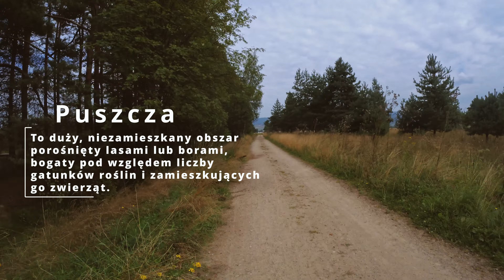Velo Dunajec nie gravelem Zakopane - Opatowiec 🚴‍♂️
Zapraszamy na pierwszą część naszej przygody wzdłuż Velo Dunajec! 🚵‍♂️ Wyruszyliśmy z Zakopanego i dotarliśmy aż do Opatowca, odwiedzając po drodze malownicze Velo Czorsztyn. 🌄 Czy TREK 1120 poradził sobie w górskich warunkach? Sprawdziliśmy to na własnej skórze!

W tej serii pokazujemy piękno jednej z najpiękniejszych tras rowerowych w Polsce – od górskich widoków po spokojne nadwiślańskie ścieżki. Jeśli lubicie rowerowe wyzwania i nietypowe wybory sprzętu, ten film jest dla Was!

📌 W tej części:

Start w Zakopanem – rowerem pod Tatrami
Zjawiskowe krajobrazy Podhala i Pienin
Przejazd przez zapierające dech w piersiach okolice Jeziora Czorsztyńskiego
TREK 1120 w akcji: jak sprawdza się bikepackingowy rower w terenie?

🎥 Oglądajcie, a jeśli się spodoba, nie zapomnijcie o łapce w górę 👍 i subskrypcji, żeby nie przegapić kolejnych odcinków naszej serii!

🛠️ Rower w tej trasie:
TREK 1120 – test w realnych warunkach

Dajcie znać w komentarzach, czy macie doświadczenia z Velo Dunajec i jakim rowerem pokonujecie takie trasy. 🚴‍♀️💬